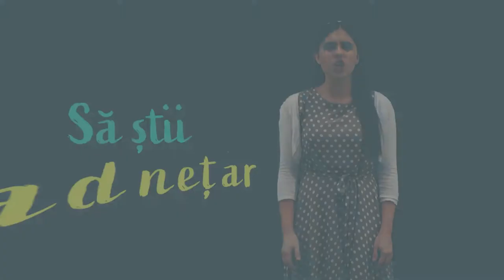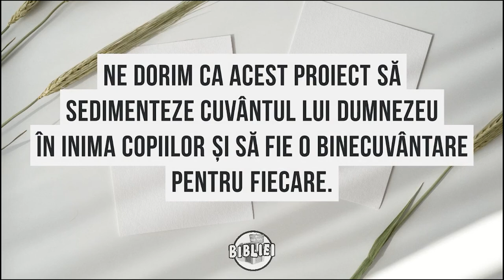Prezentare Proiect Pentru Copii | Din Comorile Bibliei | Scoala Duminicala Emanuel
Cuvântul lui Dumnezeu trebuie să ajungă la fiecare copil, chiar și în această perioadă dificilă. În acest context, echipa școlii duminicale Emanuel din Sibiu pregătește materiale video pentru copii, care să îi aducă aproape de adevărul Scripturii. Aceste materiale sunt disponibile pe canalul de Youtube al Bisericii Emanuel.